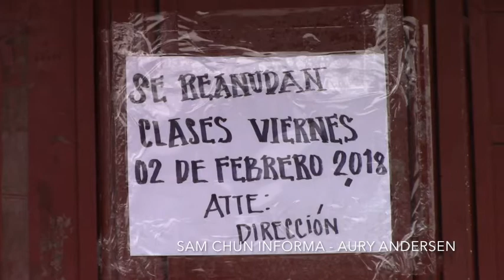Suspenden por 48 horas las clases en Alta Verapaz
El Director Departamental de Educación de Alta Verapaz, Edgar Chen Bac, anunció que debido a las lluvias y el frío que impera en la región decidió suspender por 48 horas las clases. Esta medida puede ampliarse si continúa el mal clima, indicó.